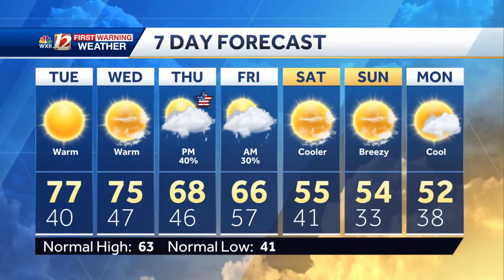WATCH: Sauratown Mountain wildfire is still burning